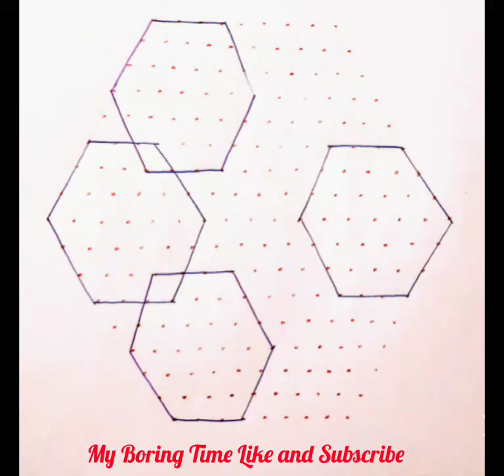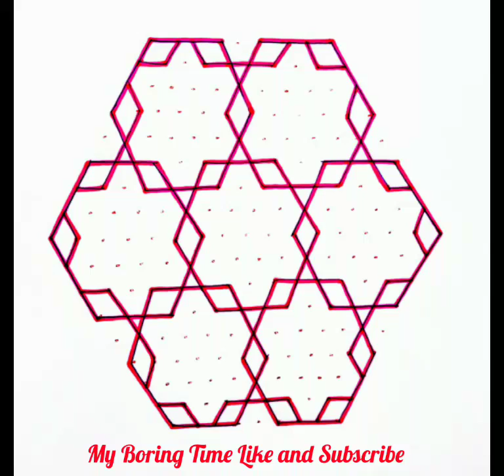Festival Lamp kolam design with dots # Lamp kolam Rangoli #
Step by step pictures of simple kolam